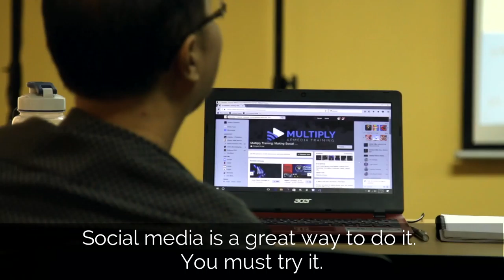Stories | Serge Esquilona